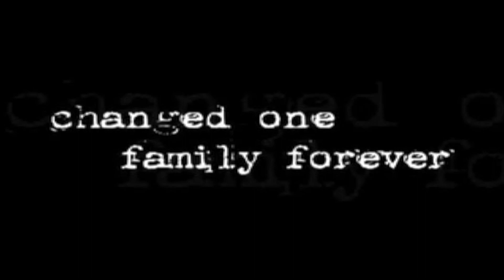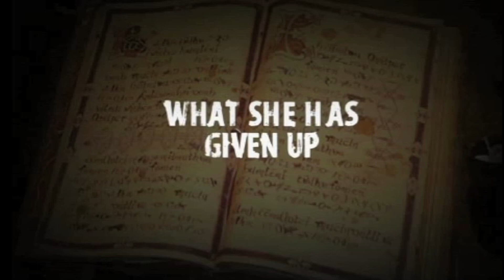Reel for site